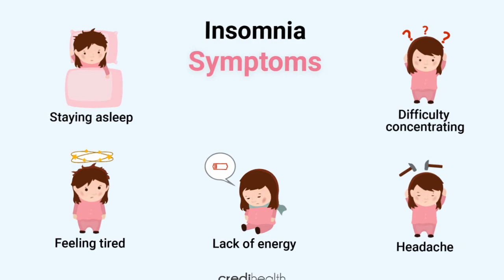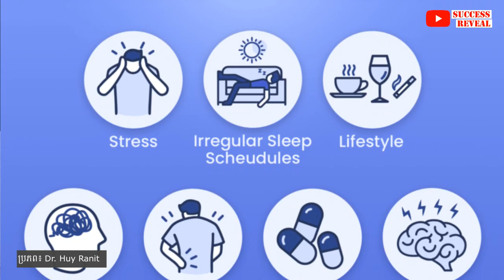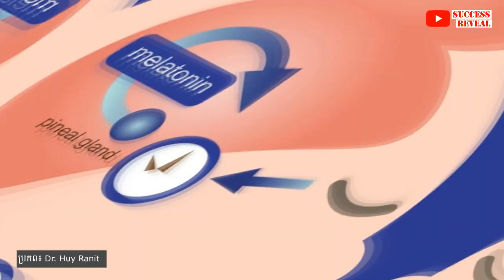ពិបាកគេងពេលយប់ ត្រូវដឹងពីរឿងទាំងនេះ (គ្រូពេទ្យប្រាប់)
In this video we want to show you about ពិបាកគេងពេលយប់ ត្រូវដឹងពីរឿងទាំងនេះ (គ្រូពេទ្យប្រាប់) , Success Reveal

✡ ABOUT US ✡
.: Why We create SUCCESS REVEAL channel :.
1. To inspire, Motivate, create new entrepreneur
2. Share Business knowledge, Entrepreneurship, Success
3. Free Business Education Online